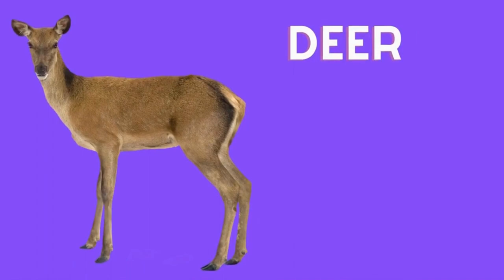KIDS LEARNING VIDEOS | VOCABULARY COMPILATION BY The smart kids tv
Smart Learning For Kids kidsvocabularywordsThe Smart Kids tv Is a Fun Learning Destination With Colourful Animations specially Designed For Kids.

Animals Sound
Animals Name
Animals Voice
Animals song

ABC Song